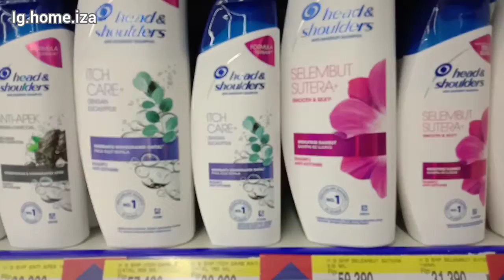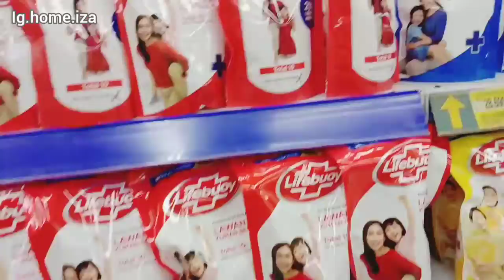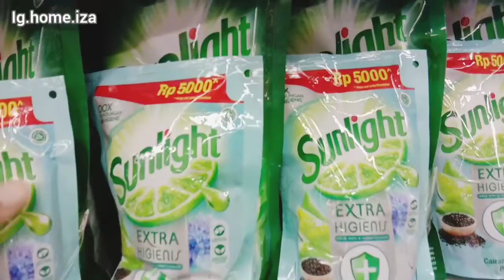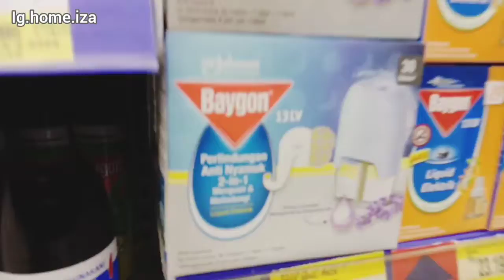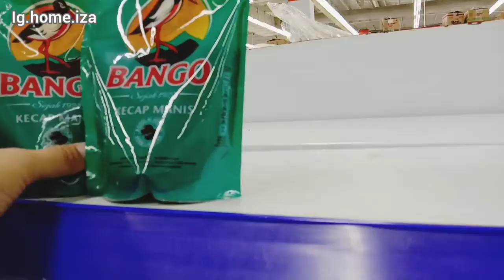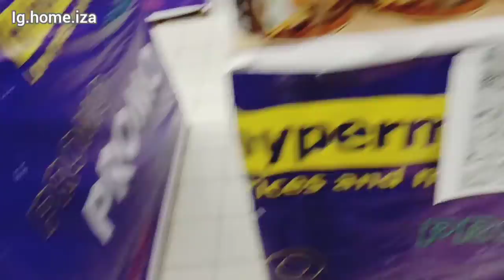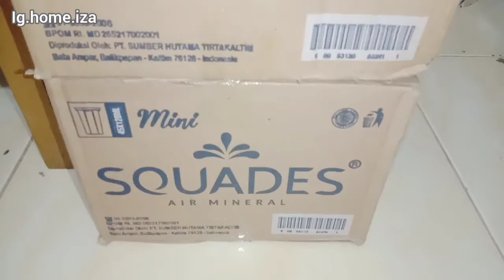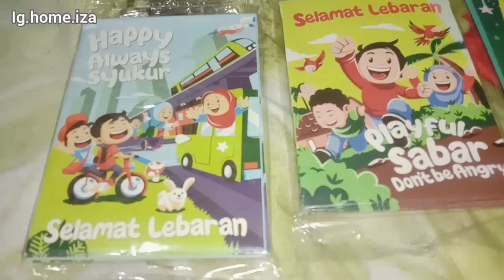Belanja Bulanan Mei •Belanja Untuk Persiapan Lebaran Idul Fitri••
Assalamu'alaykum..Selamat datang di chanelku yang berisi tentang kegiatan ibu rumah tangga. Semoga terhibur dan bermanfaat yah...Selamat Menonton...🤗🤗🤗